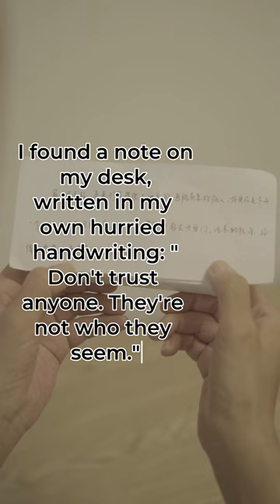Create a 2 sentence horror story. Ep 12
Let's see what kind of stories AI can create.